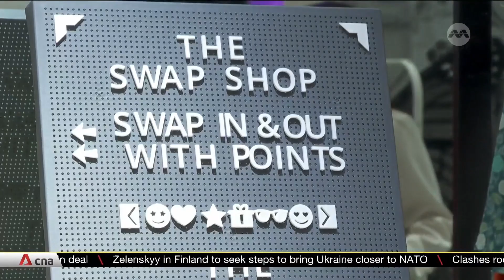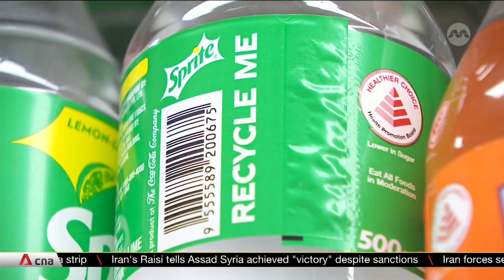Singapore generated 6% more waste in 2022 as construction activity picked up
Singapore produced nearly 7.4 million tonnes of solid waste in 2022 -- enough to fill around 3,000 Olympic-sized swimming pools. This is around 6.5% more than the year before, as the economy continues to recover and as industrial activity picks up -- especially in construction. Of all the waste generated, 4.19 million tonnes was recycled -- up slightly to 57% -- last year. However, the domestic recycling rate slipped a notch to 12% -- the lowest in more than a decade. The NEA said it's because less paper and textile waste were exported for recycling due to high freight costs.